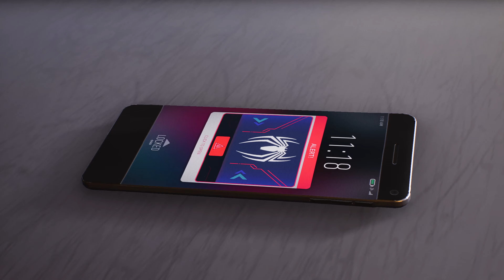Spider-Man 2 Ultimate No Damage Playthrough Part 10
My Spider-Man 2 No Damage Ultimate Difficulty Playthrough, without Upgrades. Part 10
Played on Ultimate Difficulty Without Upgrades and No Swing Assist